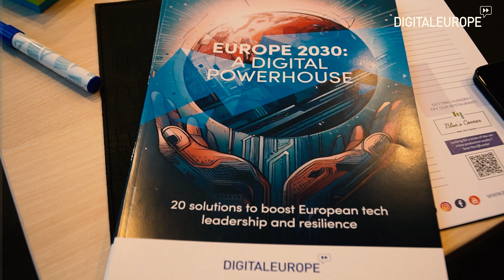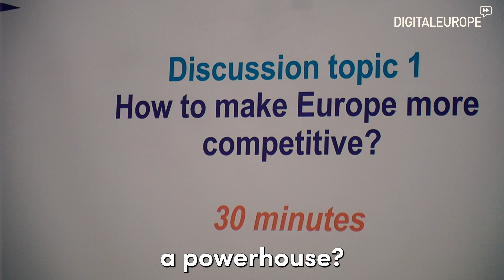DIGITALEUROPE Presidency Summit, Brussels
DIGITALEUROPE Presidency Summit is a bi-annual meeting where the leaders of our network of national digital associations gather to discuss the top digital priorities ahead of presidencies of the Council of the EU.
DIGITALEUROPE is Europe’s leading trade association representing over 45000 businesses operating and investing in Europe. We strive for a Europe where technology & innovation can provide Europe’s citizens with competitive jobs, better health & better public services.